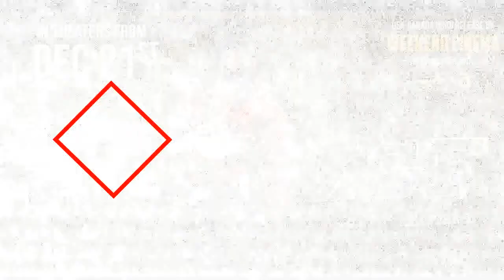3rd day box office collection of ।zero। and kgf!